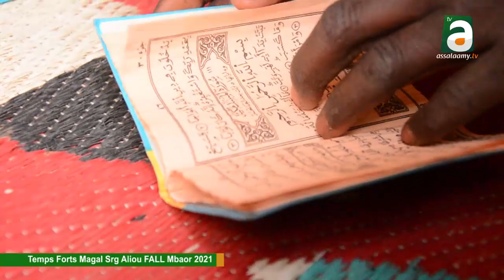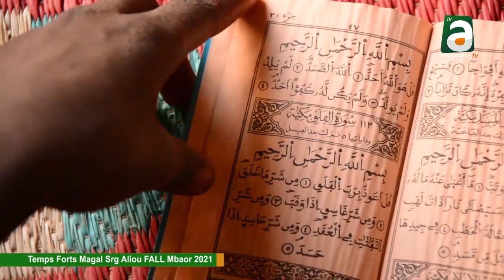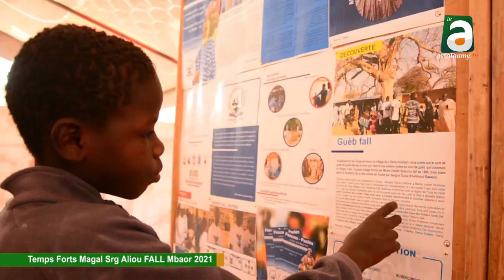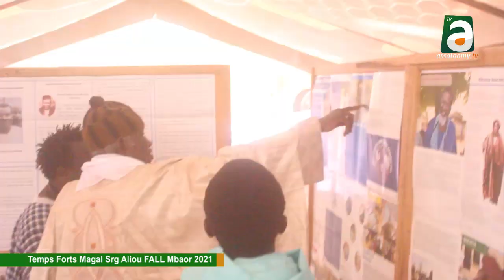Temps Forts Magal Srg Aliou FALL Mbaor 2021